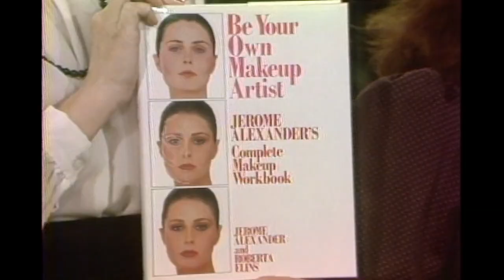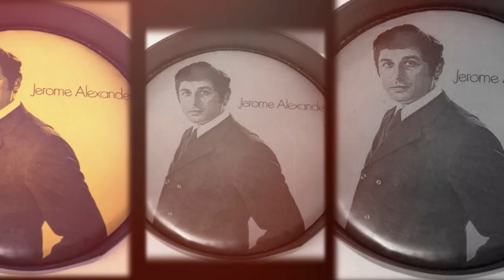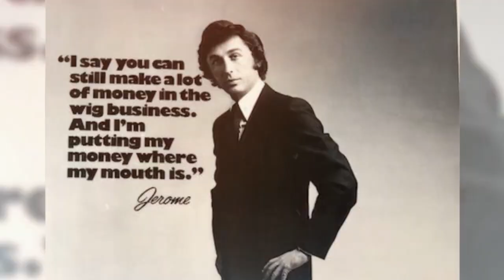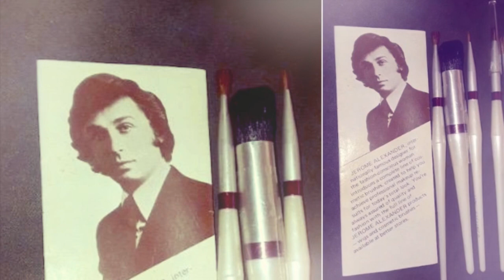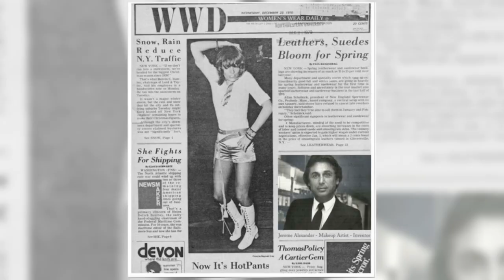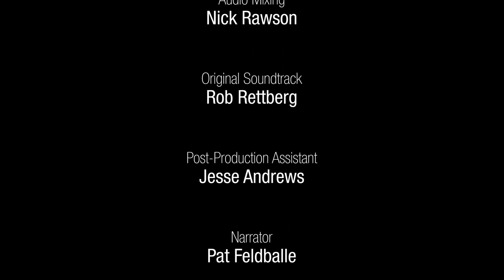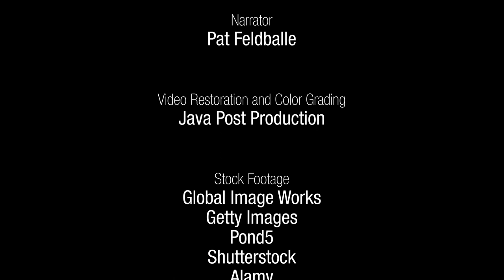Jerome Alexander The Man Behind The Makeup Documentary Short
Jerome Alexander Cosmetics is releasing a documentary short film, “THE MAN BEHIND THE MAKEUP,” on August 22, 2020 to honor its charismatic founder, innovative makeup artist & teacher, Jerome Alexander. Jerome is a beauty legend who has continuously changed the beauty industry for over fifty years. Through his work as a celebrity makeup artist, Jerome Alexander instinctively knew how to make women feel beautiful and he sought to empower women across the globe to create their own best look.
This documentary short film portrays Jerome as an iconic figure whose influence had a direct impact on the global beauty industry. He got his start selling handmade ladies wigs in the 1960’s when big hair and waves were the rage. In the 1970’s, Jerome naturally transitioned into the world of beauty and cosmetics, where he further discovered that the average woman lacked the training and specifically the tools to apply makeup. One of his biggest contributions to the industry was in 1976 when Jerome conceived the revolutionary idea of developing professional cosmetics brushes and applicators for home use. He then integrated these tools into “cosmetic kits” with makeup palettes so women had the makeup and tools necessary to apply their own makeup just like a professional makeup artist.
In the 1980’s and 1990’s, Jerome went on to become a household name with his acclaimed book, “Be Your Own Makeup Artist,” and many television appearances as a beauty expert on national TV shows including Johnny Carson, Mike Douglas, Oprah and Regis & Kathie Lee, to name a few. He expanded into DTC advertising and was one of the first beauty experts to sell products through a worldwide network of home shopping shows like HSN and QVC. Often referred to as “The Man Behind The Makeup,” Jerome truly believed that every woman can be their own makeup artist and in his own words, “every woman deserves to feel beautiful.”
Fast forward to today, Jerome is still a fundamental, creative part of Jerome Alexander Cosmetics. His latest bestselling innovation, AirBrush Foundation, is a multitasking formula infused with the Jerome Alexander Skincare Makeup™ proprietary blend of active ingredients that delivers immediate results and long-term anti-aging benefits. It utilizes professional airbrush technology to give women youthful, flawless skin. Jeromealexander.com